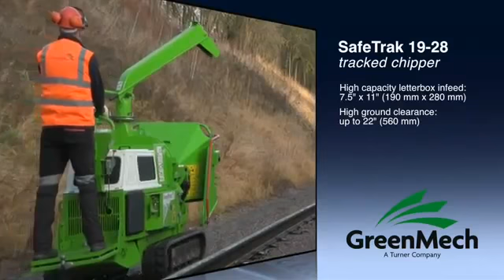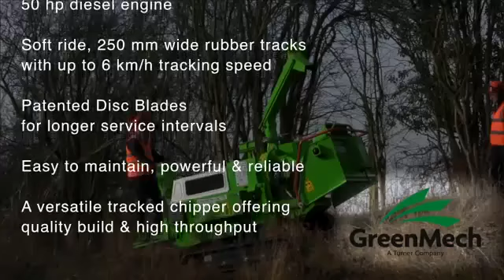GreenMech SAFE Trak 19 28 Mk2 Wood Chipper